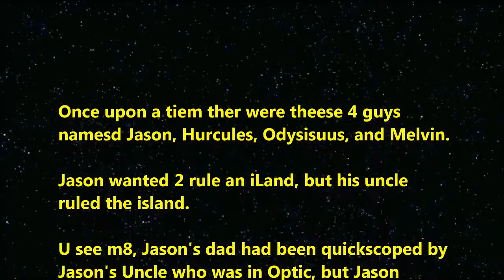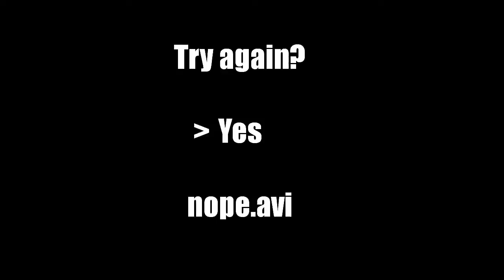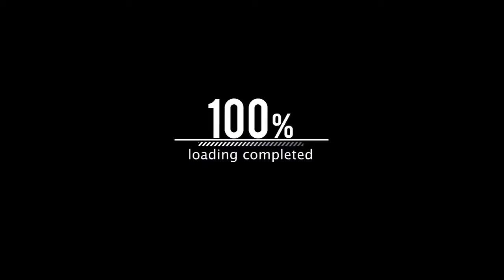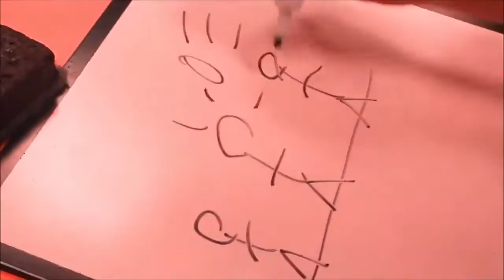Astro and the Jasonauts - The Quest for the Golden Doge [MLG]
One of my friends made this as a school project. I couldn't resist.

EDIT: 11/21/15 This is honestly one of my all-time favorite videos. I put DAYS of work into editing this clustermuck of a film, and I still laugh every time I rewatch it. Once again, mad props to WeingartMedia for creating such a masterpiece.